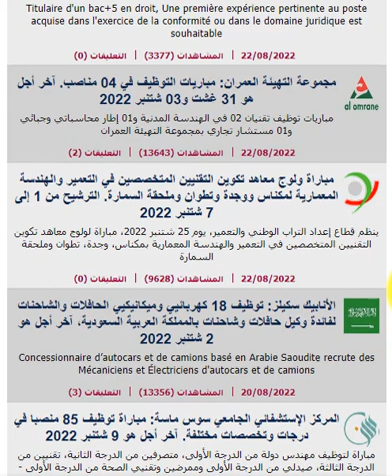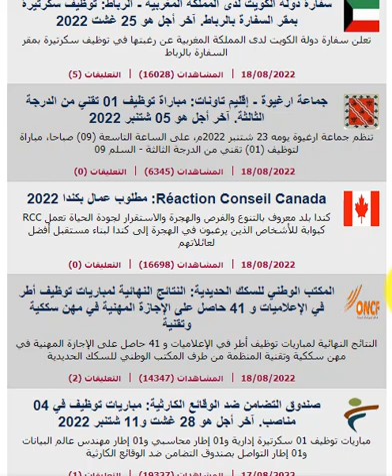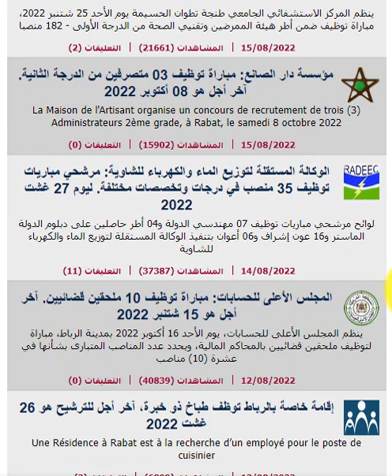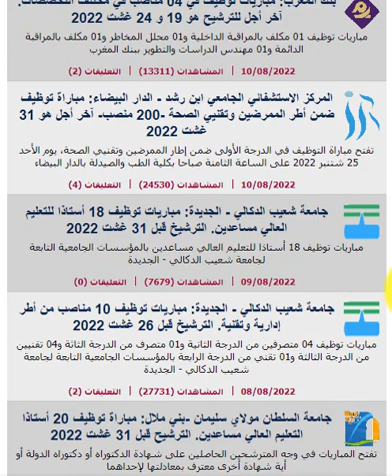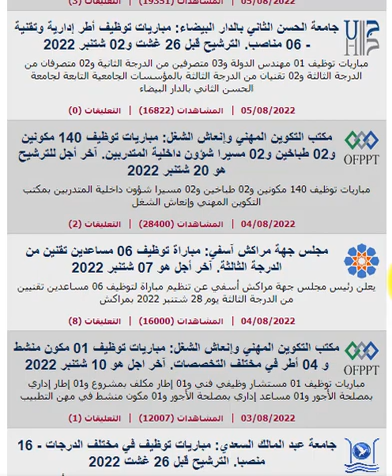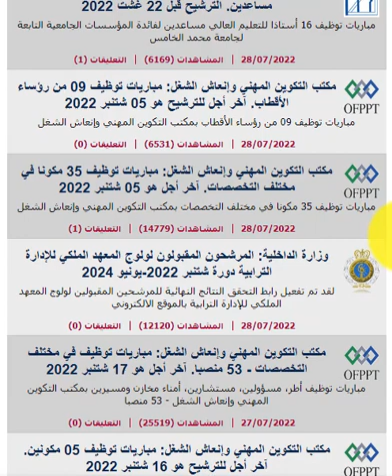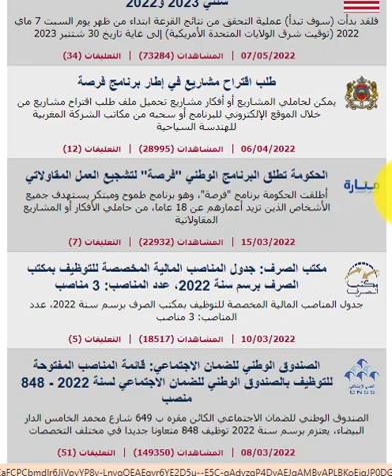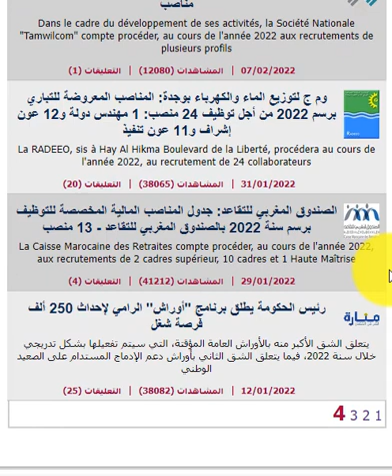الوظيفة العمومية بالمغرب 2022 مباريات توظيف مئات مناصب في مختلف التخصصات بعدة مؤسسات وإدارات عمومية.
لاتنسوا دعمي بجيم للفيديو، اشتراك في القناة وتفعيل الجرس ليصلكم الجديد جزاكم الله خيرا.